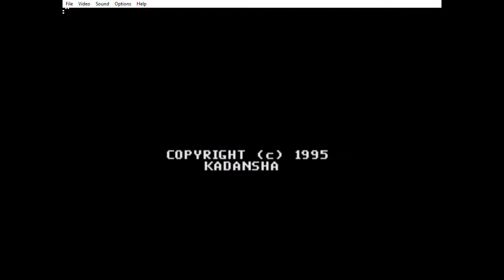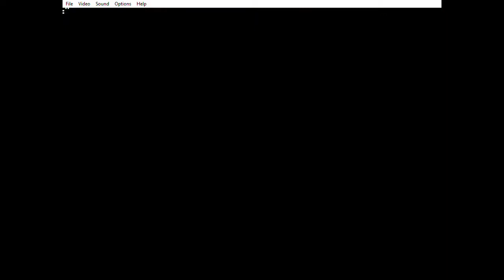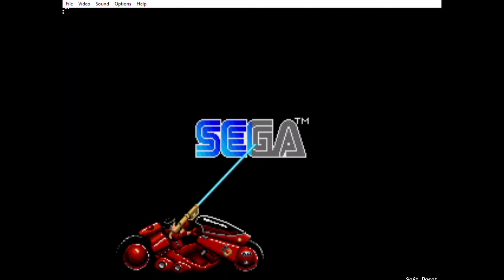Akira: Unreleased Mega Drive prototype.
A look at the recently(ish) released prototype for the unreleased commercially "Akira" licensed game on the Sega Mega Drive/Genesis.